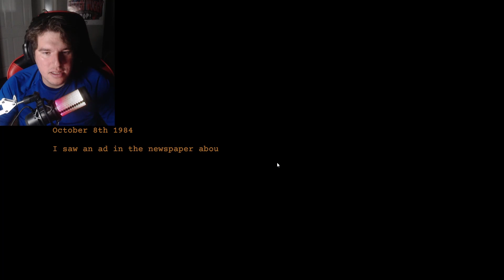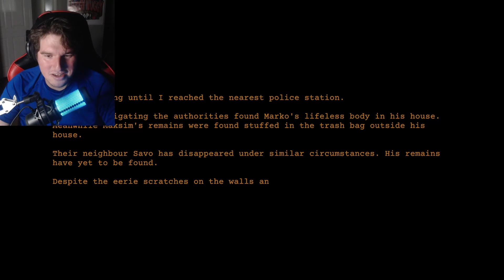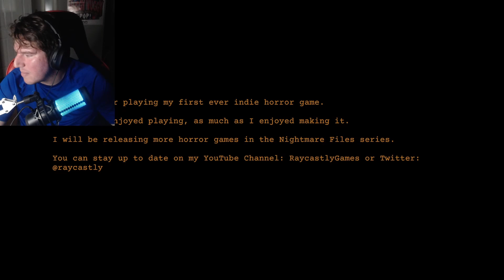WHAT DOES IT ALL MEAN | Clap Clap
RUBBER DUCKY.. YOUR NOT THE ONE..

Clap Clap is a short indie horror game that puts you in the shoes of a house sitter, experiencing strange occurrences in a seemingly ordinary home.

Let me know what game you want to see me try !